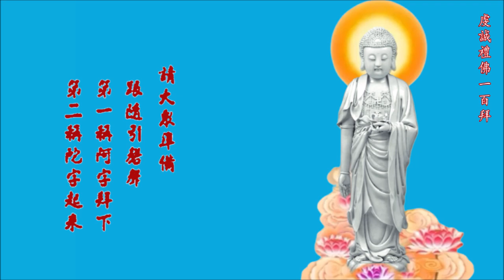虔誠禮佛100拜